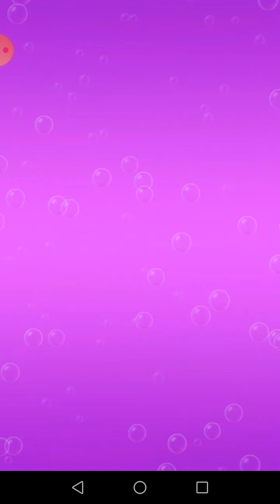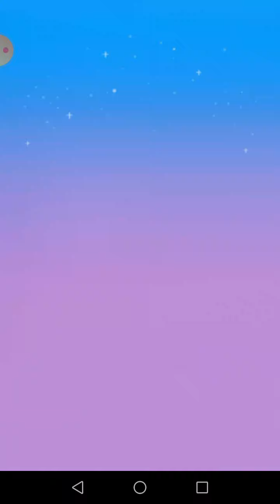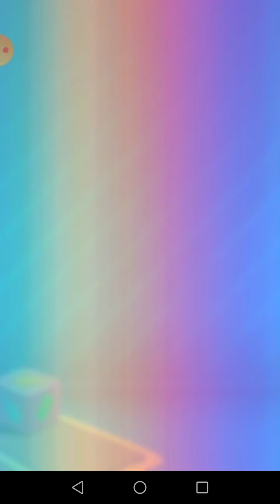Candy Crush Soda Saga - Level 8636-8650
Hier noch die dritte und letzte der drei neuen Episoden vom 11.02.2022! ^^

Ich wünsche Euch eine schöne Woche! :-)